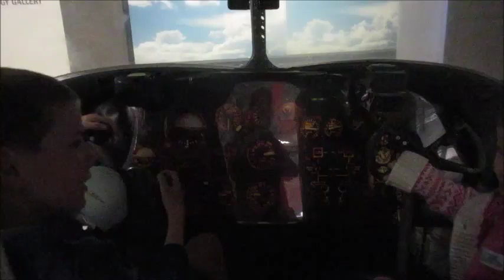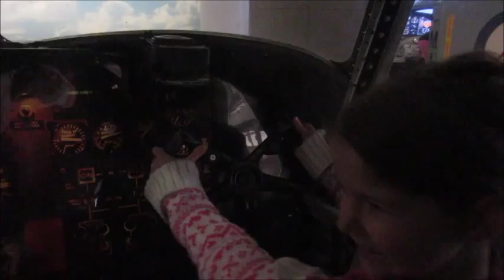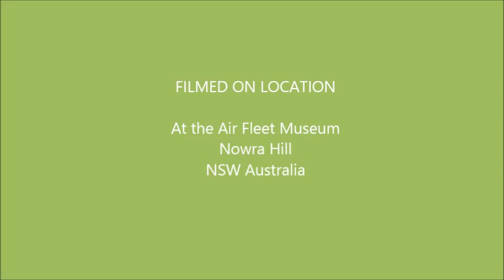A Crash Landing in the Helicopter Simulator at Nowra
Come see how these guys handle a crash landing